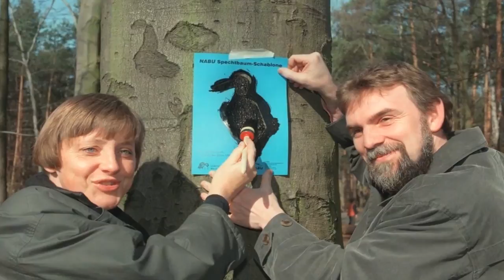Mädchenjahre einer Kanzlerin: Angela auf Mathe-Olympiade und im Zeltlager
Schon klar, jeder war mal jung. Aber es gibt Leute, bei denen man sich das nicht so richtig vorstellen kann. Zum Beispiel die deutsche Bundeskanzlerin. FOCUS Online zeigt, wie Angela Merkel frÃ¼her aussah â von der Matheolympiade bis zum Zeltplatz.

HÃÂ¤tten Sie die CDU-Chefin wiedererkannt?: MÃÂ¤dchenjahre einer Kanzlerin: Angela auf Mathe-Olympiade und im Zeltlager - Video - Video